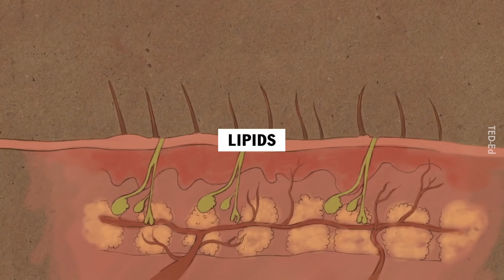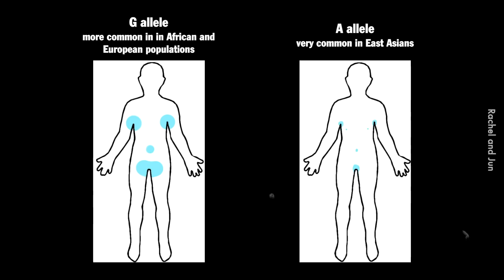Kenapa Ketiak Berbau Mashem?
Dan kenapa ada orang ketiaknya tak berapa mashem?